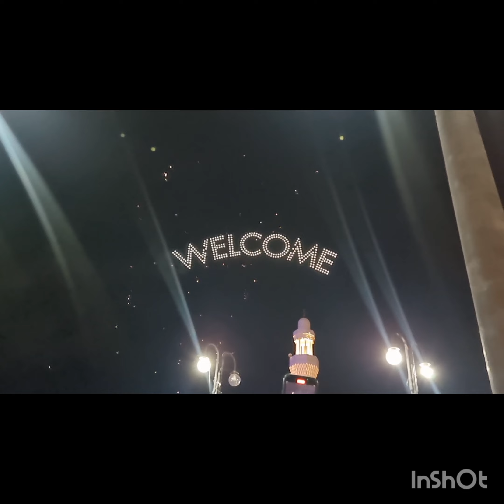Jeddah season opening ceremony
jeddah seasons opening and size works